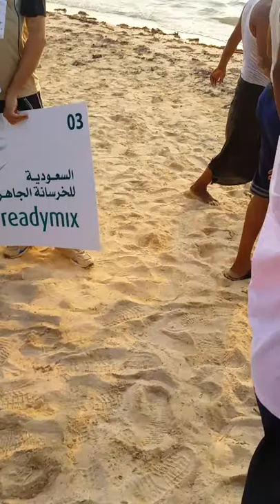Fun Day Saudireadymix Concrete Company 2017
RM 76 PLANT(KING ABDULLAH ECONOMIC CITY